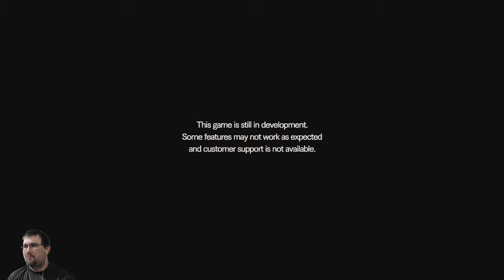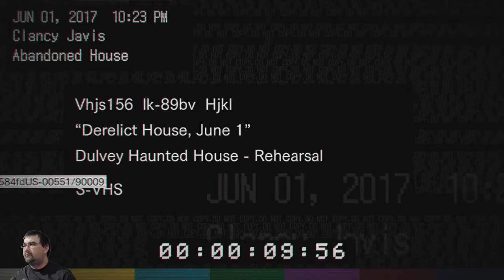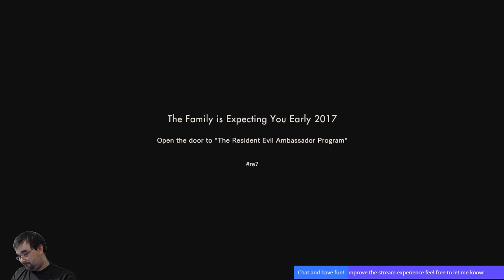Resident Evil 7 Teaser Demo